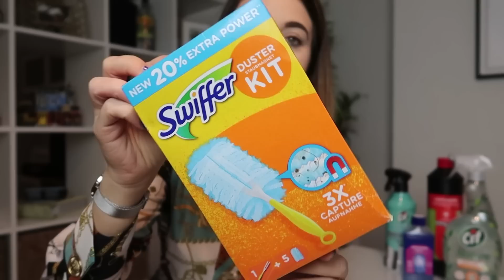Compras | Produtos de limpeza #1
Encontra-me no Instagram em @itsderpiela 🍓